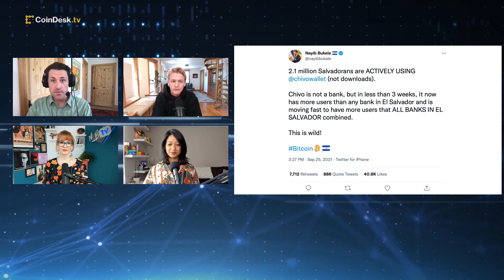El Salvador Pres. Nayib Bukele: Almost a Third of Salvadorans Are Using the Bitcoin Wallet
Almost a third of Salvadorans, or roughly 2.1 million people, are actively using the El Salvador government-run bitcoin wallet Chivo less than a month after the country adopted the cryptocurrency as legal tender, President Nayib Bukele said in a tweet. "The Hash" team discusses the latest on the state of crypto affairs and bitcoin adoption in El Salvador.